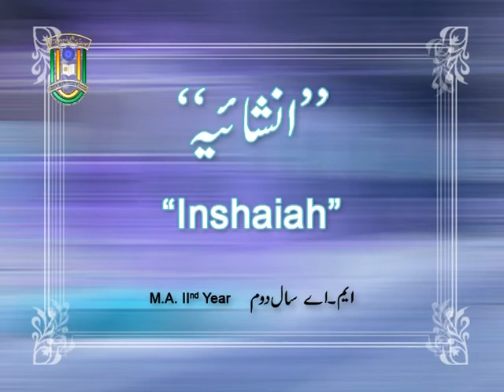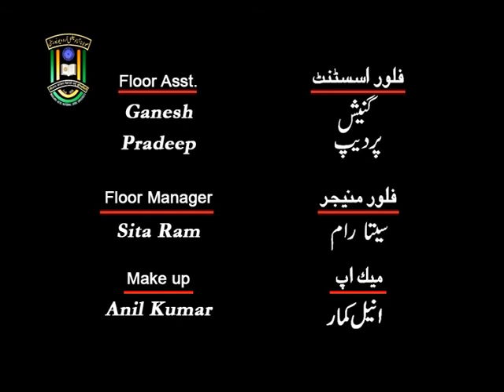MANUU_Panel Discussion on “Inshaiah”_M.A_2nd Year